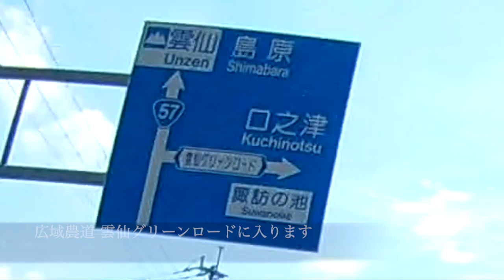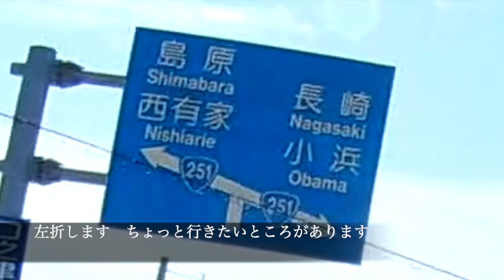島原半島周回コース その3 雲仙グリーンロード 口之津港